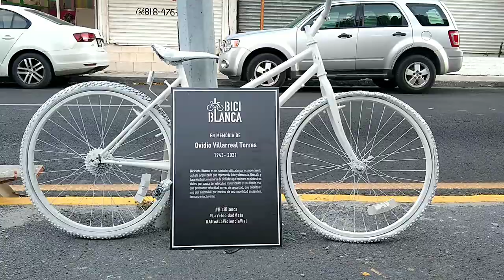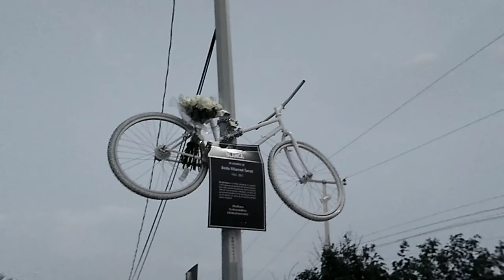Bicicleta Blanca en memoria de Ovidio Villarreal Torres - San Nicolás de los Garza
El domingo 13 de junio recordamos al señor Ovidio Villarreal Torres con la colocación de una bicicleta blanca en su memoria para exigir un alto a la violencia vial que sigue causando tanto dolor en la ciudadanía y familiares.

Con Ovidio, suman seis las personas que han fallecido por siniestros viales en su bicicleta durante 2021 en Nuevo León.

El 22 de febrero, Ovidio Villarreal Torres de 77 años, impactó con una puerta que estaba abriendo un conductor estacionado que iba prestando atención a su celular. El siniestro ocurrió sobre la Avenida Las Puentes en la zona del Parque Las Arboledas, a una cuadra de República Mexicana. Ovidio fue trasladado al hospital, sin embargo, tras complicaciones falleció una semana después.

A pesar de que 2020 ha sido el año con la mayor cantidad de muertes ciclistas desde que tenemos registro (22), la violencia vial continúa tomando vidas en nuestra ciudad, sin que haya acciones contundentes por parte de las autoridades municipales y estatal para combatir esta crisis de seguridad vial.
La Bicicleta Blanca es una iniciativa ciudadana que contabiliza y recupera la historia de las personas que al transportarse en bicicleta, mueren en siniestros en la vía pública por causa de vehículos motorizados. Es una manifestación que demanda justicia para las víctimas y exige una ciudad más incluyente y segura.